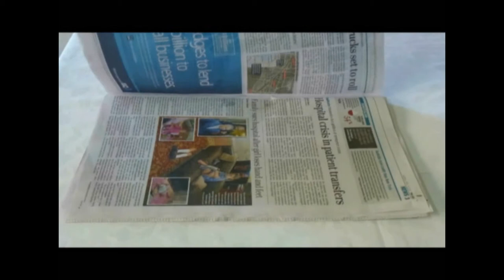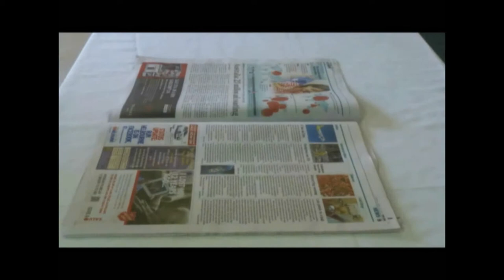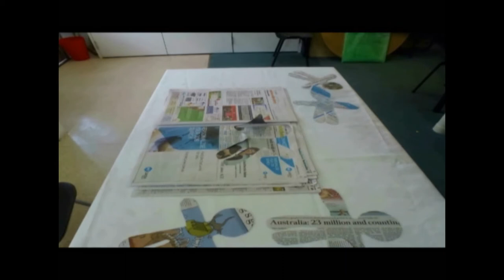Cant Stop Animation Papermen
Creative Community Projections

Another team effort from the W4D group. Papermen, a short showcasing the perils of the funemployed and their efforts in looking for the f in unemployment.

This was a fun project to make. We all had a laugh creating the pictures and sounds for this animation.